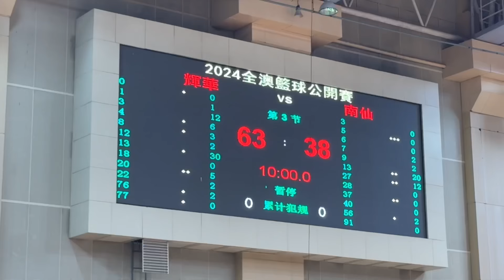輝華vs南仙 (2024年度澳門籃球公開賽初級組A線4強) 全場精華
2024/08/26 19:00(-0:01) 塔石體育館
(白)輝華 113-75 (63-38) 南仙(藍)
00:00 第一節 38-16
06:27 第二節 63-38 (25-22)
13:26 第三節 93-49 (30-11) (由於第三節前半檔案損毀，故只有下半節精華。)
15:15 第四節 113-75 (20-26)